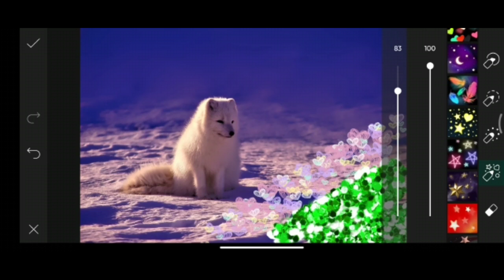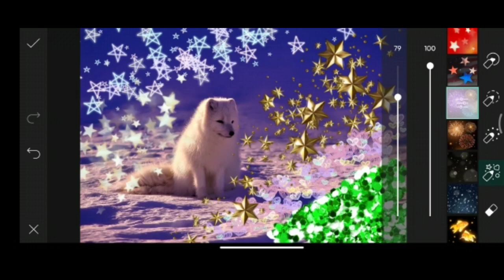How to Picsart Photo Editing #13579